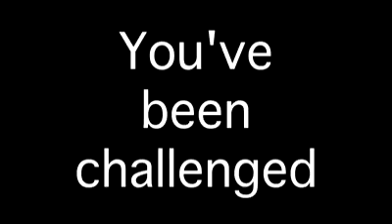Ice Bucket Challenge de University of Louisville Panama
El rector de la universidad, D.Óscar León, reta a las universidades FSU, UDI y Universidad Latina, y dona a la causa por cada uno de los miembros del staff.